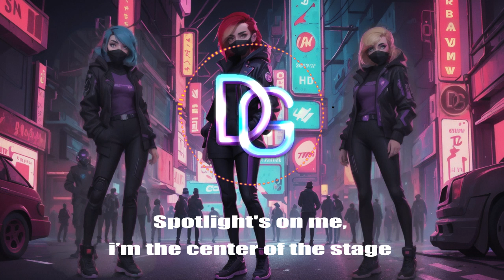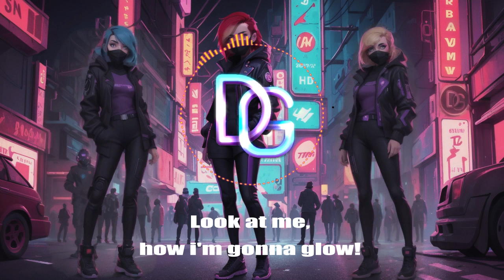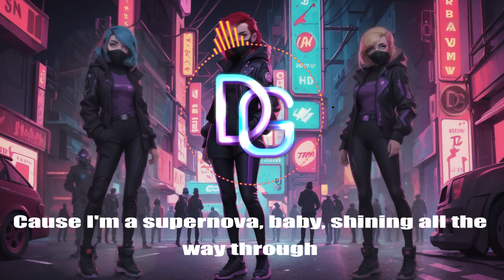DIGI - "Supernova" (Lyrics)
🎵 A.I. Song Cover 🎵 Lyrics written by @TheXinnox  ⬇️
[Intro]
Uh-huh-Uh
(DIGI)
Na-na-na-na

Yay, on my nerves again, trying to blind this queen (Uh-huh)
Think you got me fooled? Think you've ever seen
The real masterplan? Bow down, memorize the scene
Every move I make, a diamond, cut so keen

Are you gonna watch the show ?
(Sure)
Look at me, how i'm gonna glow!
(Yeah)

Spotlight's on me, yeah, the center of the stage
Fierce and flawless, turning every single page
Burning Supernova, leaving rivals in the shade
Are you gonna look at me? This crown ain't ever swayed
(Hah!)

Na-na-na-na,
We never gonna' stop (Blazing hot)
Supernova (a-ah)
We gonna stay' on top (on top)
Supernova (a-ah)

So keep your eyes locked, ain't no room for your doubt (Hah!)
Provoke me? You wish, this fire can't be put out
Backseat driver? Move over, this queen's behind the wheel
Just watch and learn, this ain't a game...

(Sure)
(Yeah)

(Hah!)

Na-na-na-na,
Supernova (a-ah)
Supernova (a-ah)

Born to be a leader, never meant to follow rules
Diamonds in my DNA, yeah, I break through all the pools
Of negativity, haters gonna hate, that's cool (Cool)
Cause I'm a supernova, baby, shining all the way through

(Hah!)

Na-na-na-na-na,
Supernova (a-ah)
Supernova (a-ah)

Na-na-na-na,
Supernova (a-ah)
Supernova (a-ah)

Supernova, shining supernova